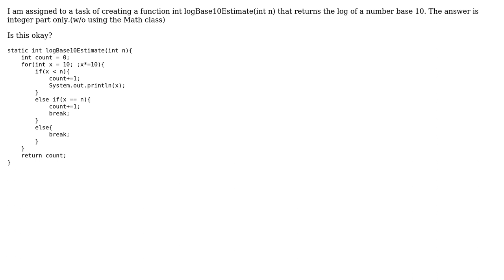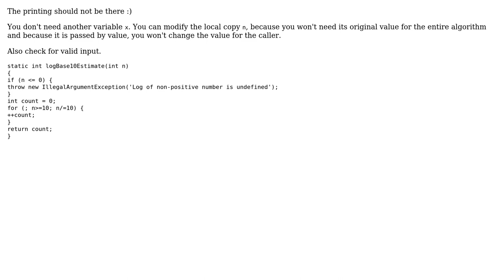Code Review: integer log base 10 function without using java.lang.Math? (2 Solutions!!)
Code Review: integer log base 10 function without using java.lang.Math?

With thanks & praise to God, and with thanks to the many people who have made this project possible! | Content (except music & images) licensed under CC BY-SA | Music | Images & others | With thanks to user zvz user slepic user Mast user AJNeufeld and the Stack Exchange Network Trademarks are property of their respective owners. You are responsible for your own actions.